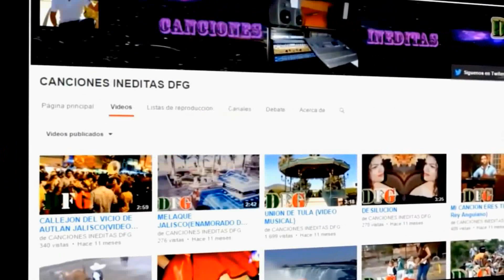TORNEO DE BOLEIBOL IXTLAHUACAN DE SANTIAGO JAL.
TORNEO DE BOLEIBOL FEMENIL Y BARONIL REALIZADO EN IXTLAHUACAN DE SANTIGO MPIO DE UNION DE TULA JAL.